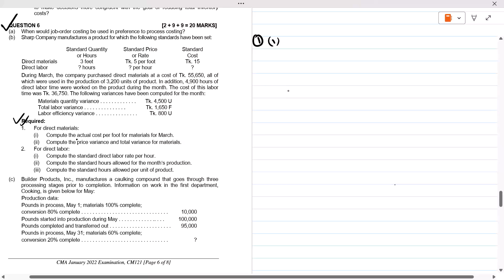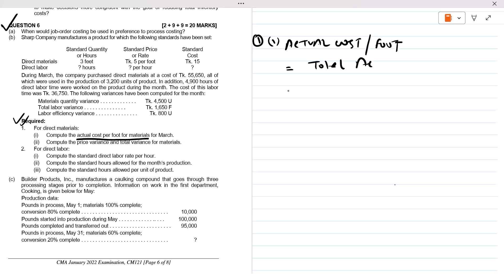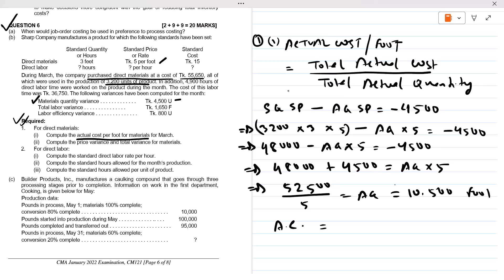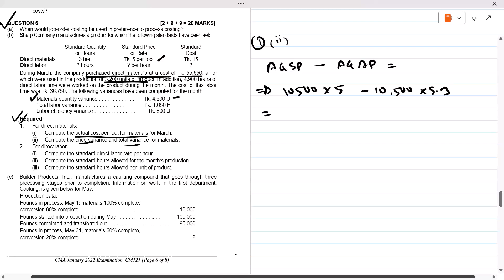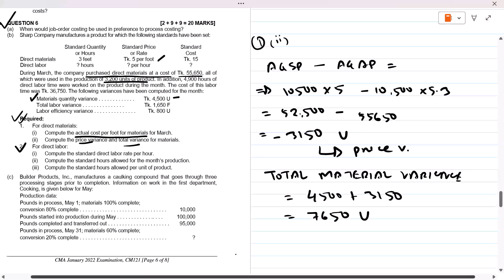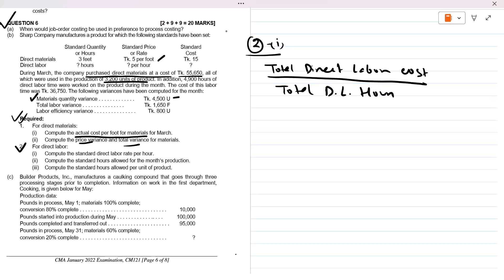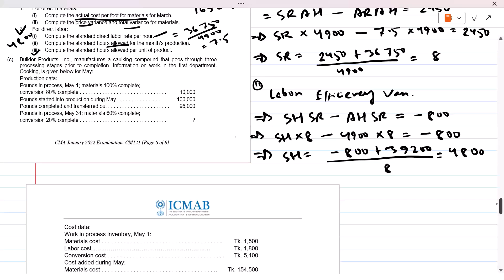Q6. CM 121 Cost Accounting - ICMAB Past Question Solution (May 2022)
Presented by:
MD. Morshedul Alam ACMA, MBA
Experienced Accounts, Finance & Analytics Professional
Founder & CEO, Analyst Skill

CMA Question Solution
ICMAB Question Solution
ICMAB Exam Guideline
CMA Exam Guideline
CM 121 Cost Accounting
CMA Cost Accounting
ICMAB Exams
CMA Bangladesh